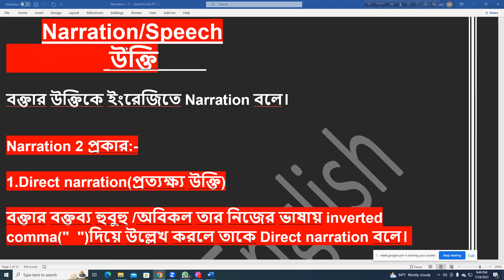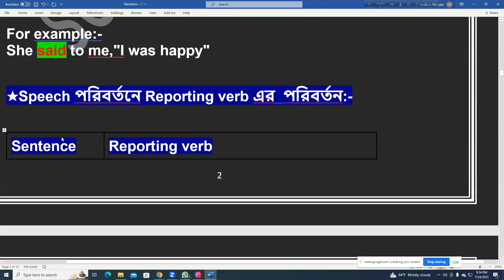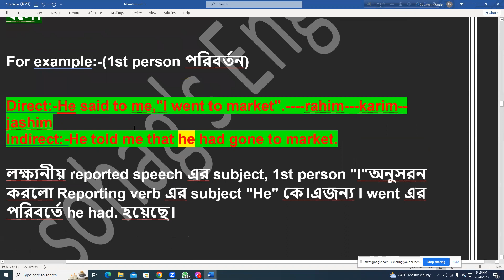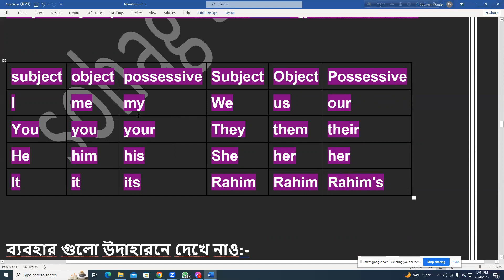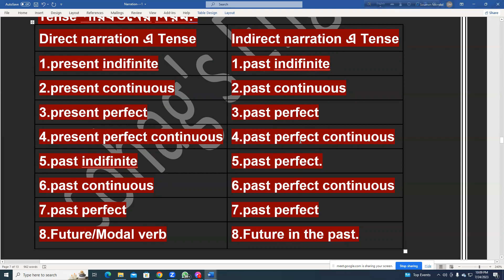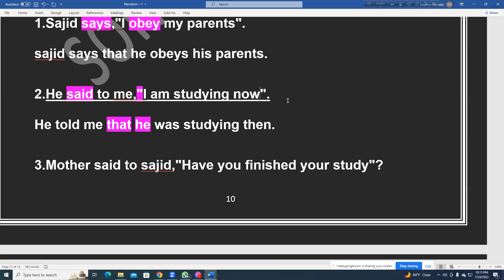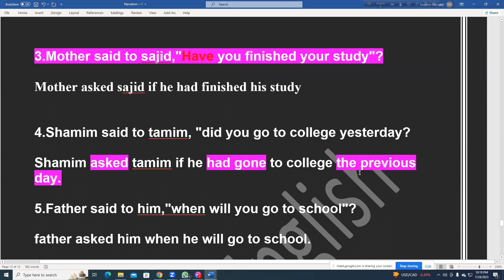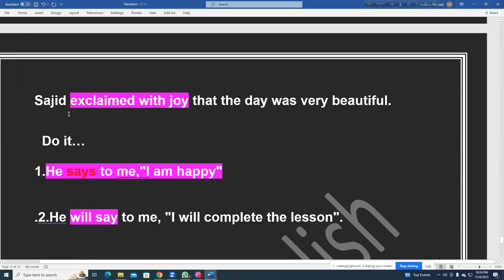English Grammar Class| Narration part -01